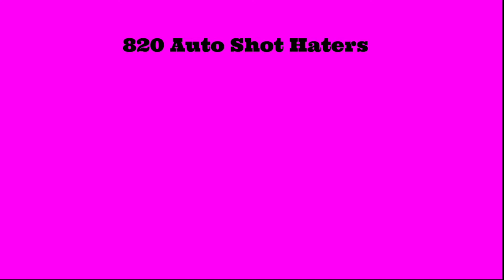My by the Cops N Robbers Number List Ultra Extended Part 3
Get anyone from cnr or the cnr discord to help make the list here are the rules from the 1st part

1000 is my favorite character
999-901 are characters I Love
900-511 are characters I like
510-451 are characters I'm neutral over
450-101 are characters i hate
100-31 are characters I despise
30--9 are the worse characters
-10 is the worst on the list

To help
Take a set of numbers
"792
791
790
789" for example and find systems, customs, skins, cnr Id players, youtubers anything u want in the cnr community depending on the rating likeness or dislikeness of the number

Pls help out, this list might be a fortune
If you guys get how to do number lists, help, if you dont, figure it out, it really isnt hard to know the number list rules

also if you get a reply saying the number is taken, that means that a weapon, user, or cnr subject has been in a part before.

778
777
776
775
774
773
772
771
770
769
768
767
766
765
764
763
762
761
760
759
758
757
756
755
754
753
752
751
750
749
748
747
746
745
744
743
742
741
740
739
738
737
736
735
734
733
732
731
730
729
728
727
726
725
724
723
722
721